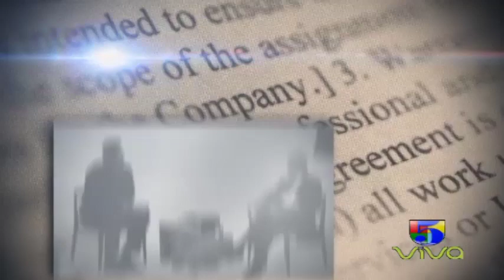VICTOR ITO BISONO, DIRIGENTE POLITICO